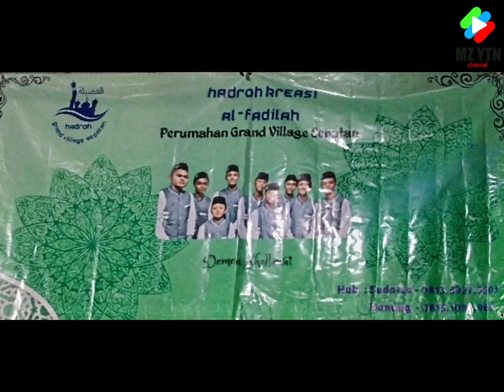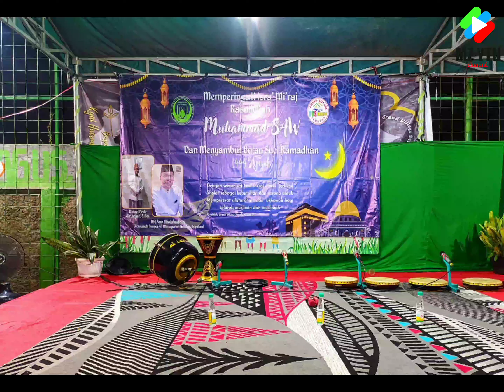PHBI Isra Mi'raj 1444H - Grand Village Sepatan Blok D - DKM Al Ishlah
Kami dari DKM Musholla Al Ishlah
Perum Grand Village Sepatan Blok D
Ds Pisangan Jaya Sepatan
Kab Tangerang Banten

Mengadakan PHBI Isra Mi'raj 1444h tahun 2023, mengambil tema "Dengan semangat Isro Mi'raj mari jadikan shalat sebagai kebutuhan & sarana untuk mempererat tali silaturahmi bagi muslimin muslimat

Smoga bermanfaat untuk kita semua